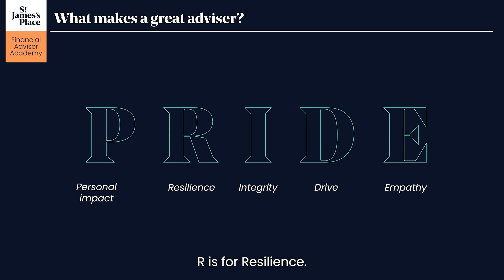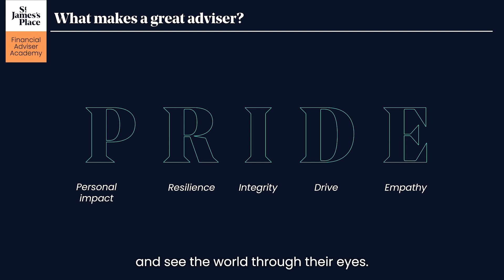What makes a great financial adviser?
To become a financial adviser, you don’t need to be great at maths or have in-depth knowledge of the financial sector. You likely already have the desirable, transferable skills and qualities.

Our Academy highly values interpersonal skills, encapsulated in our 'PRIDE' acronym.

P - Personal Impact: Do people often come to you to seek advice and support? Do they feel comfortable around you?
R - Resilience: Are you ready to invest the time and hard work needed to become a successful financial adviser?
I - Integrity: Are you committed to maintaining the highest ethical standards in everything you do?
D - Drive: Do you have the motivation and vision to do achieve your goals? Are you connected to your purpose?
E - Empathy? Do you have the emotional intelligence to build trust and confidence with your clients?

Whatever your background or circumstance, training to become a financial adviser with us could be exactly the next step you’re looking for.

The St. James's Place Financial Adviser Academy is an award-winning career change programme that trains people to become financial advisers and service the growing demand for advice in the UK.